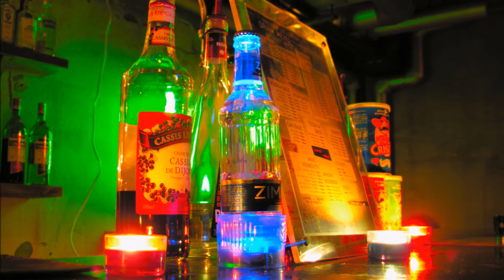青林檎 小柳ルミ子 cover okatto510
作詞：一青窈　作曲：平尾昌晃
３年位前の歌でしょうか...。ルミ子お姉さまの、年齢を感じさせない激しいダンスがDAM本人映像で見られます。